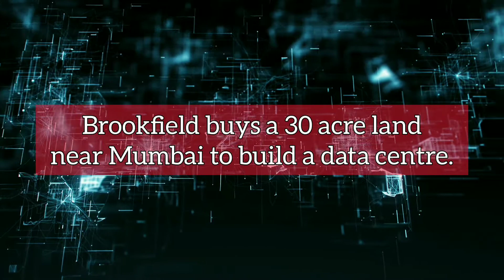Infra Update India: ₹26530 crores Noida, Made in India Defense and more | 29 August 2021